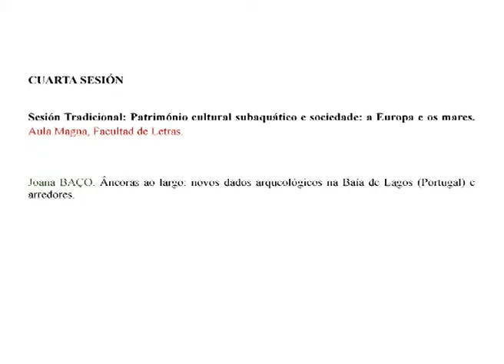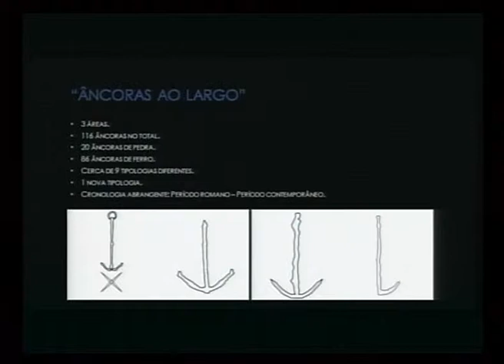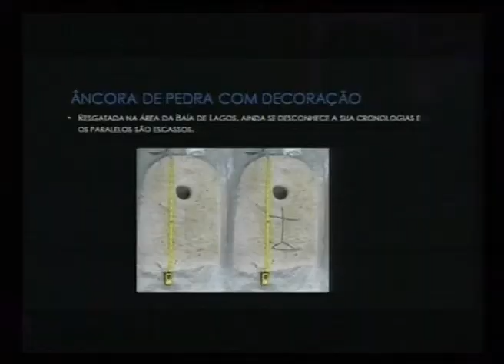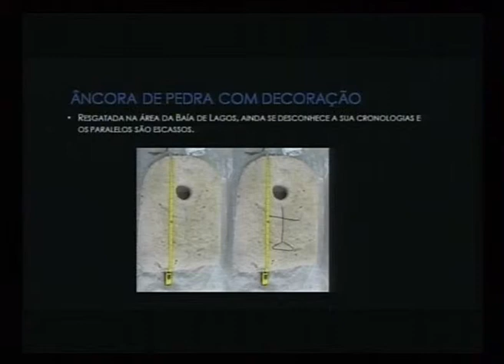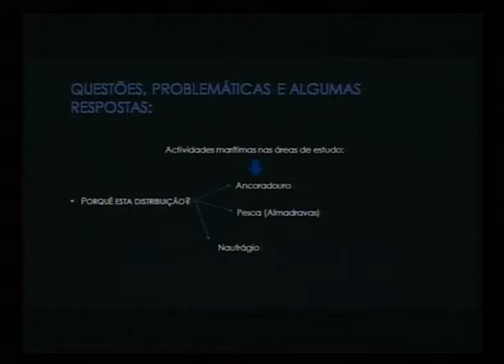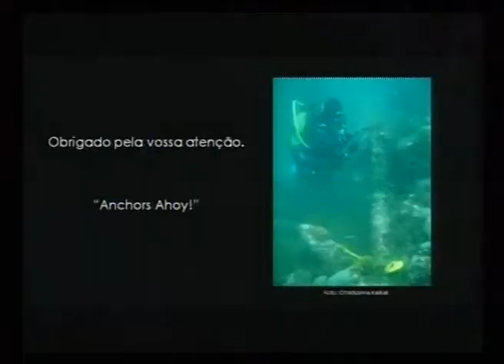44 Âncoras ao largo: novos dados arqueológicos na Baía d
UPVEHU
CUARTA SESIÓN
Sesión Tradicional: Património cultural subaquático e sociedade: a Europa e os mares. Aula Magna, Facultad de Letras.